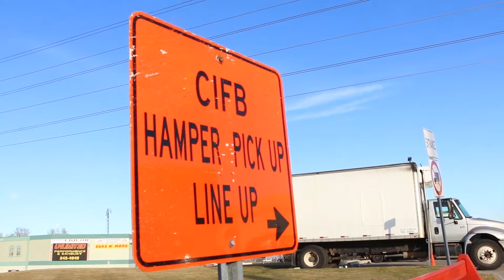Where are they now? The Calgary Food Bank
In our continuing Where Are They Now? Christmas Fund series we profile Jeret Holt and the Calgary Food Bank